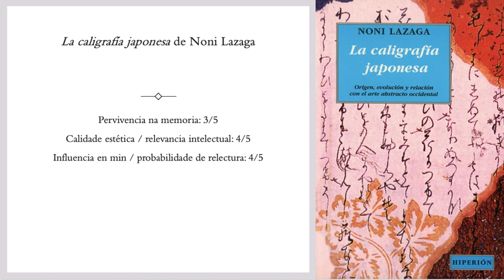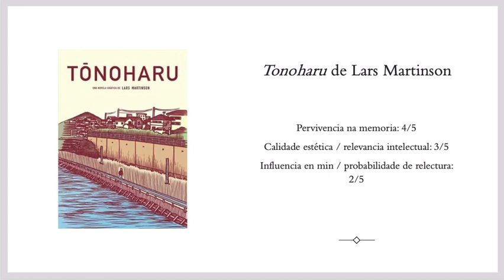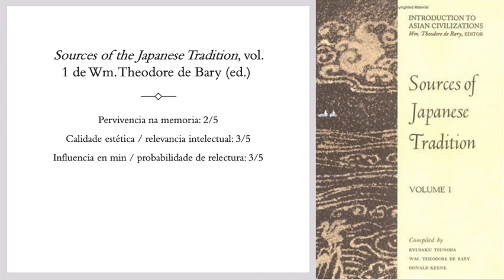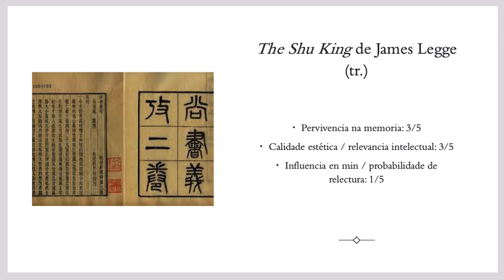Minireseñas - Novembro 2012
La caligrafía japonesa de Noni Lazaga
The songs of the Orchis Tower de Friedrich Alexander Bischoff (tr.)
Tonoharu de Lars Martinson
Sources of the Japanese Tradition, vol. 1 de Wm. Theodore de Bary (ed.)
The Shu King de James Legge (tr.)
The Grand Scribe’s Records, vol. 9 de Ssu-ma Ch’ien / William Nienhauser (ed.)